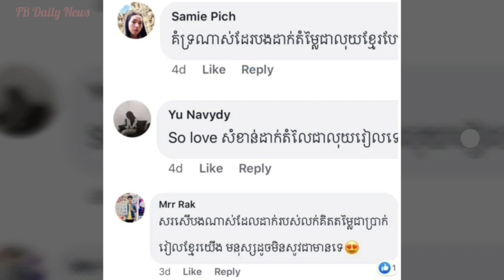ខេមរៈ សិរីមន្ត ទៅសមុទ្រម្តងនេះ បង្ហាញរាងនិងសាច់ដុំធំៗ & ត្រូវអ្នកគាំទ្រលួចដាក់ងារថា «ប្រុសស្អាត២០១៩»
1- លោក ខេមរៈ សិរីមន្ត ទៅសមុទ្រម្តងនេះ បង្ហាញរាងនិងសាច់ដុំធំៗ ដ៏សង្ហារបស់ខ្លួនធ្វើឲ្យប្រិយមិត្តសរសើរគ្រប់ៗគ្នា
2- កំពូលតារាចម្រៀង ខេមរៈ សិរីមន្ត ត្រូវមហាជនសរសើរដែលលក់ទឹកអប់ ជាប្រាក់រៀលខ្មែរ….
3- យល់យ៉ាងណាដែរ?លោកខេមរៈ សិរីមន្ដ ត្រូវអ្នកគាំទ្រលួចដាក់ងារថា «ប្រុសស្អាត២០១៩» (មានវីដេអូ),